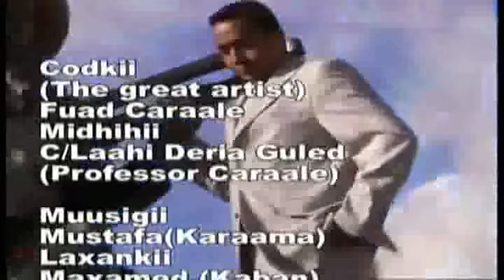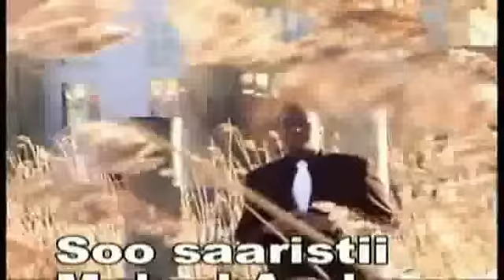Barnamujka Todobadka 2012 3 19 Wareysi Abween Araale Dirka Baqasha